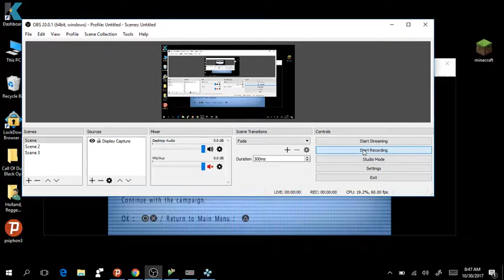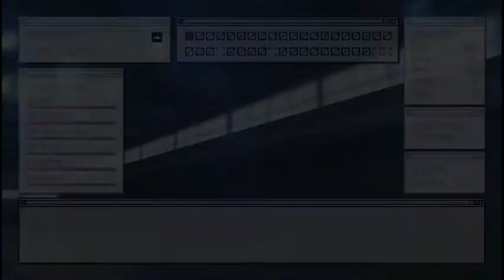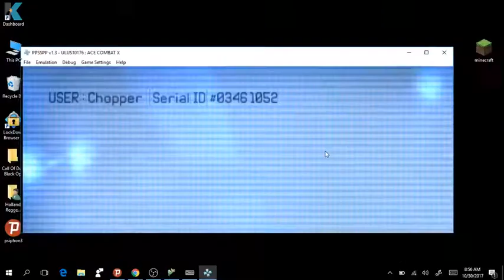Ace Combat X (Remastered) Playthrough Mission 7C Time Limit